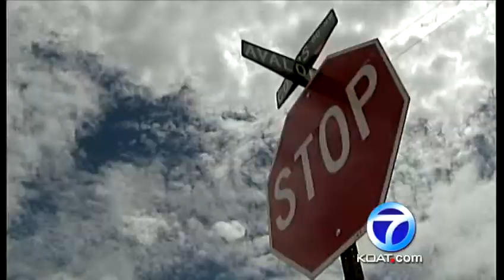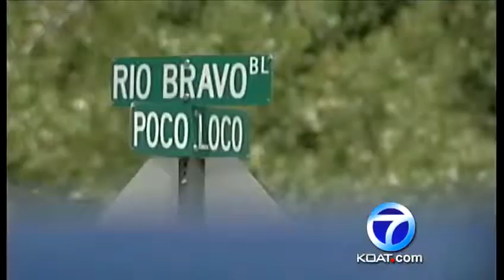4 pedestrians killed in 1 week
Four people died in pedestrian accidents in the past seven days.